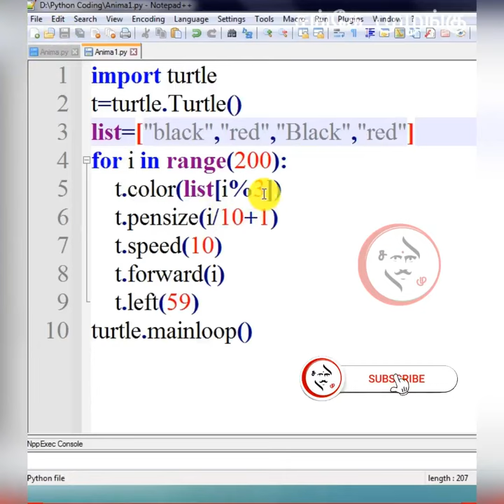Amazing Animation Draw in Python Using Turtle Graphics | SM | Sanke Muzangu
Amazing Animation Draw in Python Using Turtle Graphics |